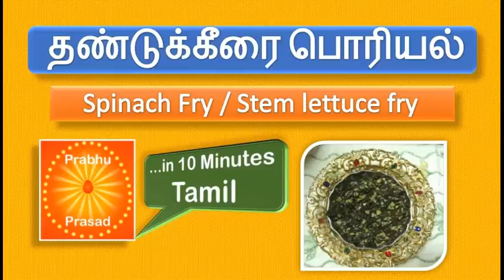தண்டு கீரை பொரியல் | Stem lettuce fry | …in Tamil | …In 10 Minutes